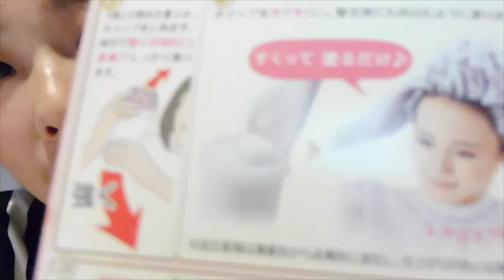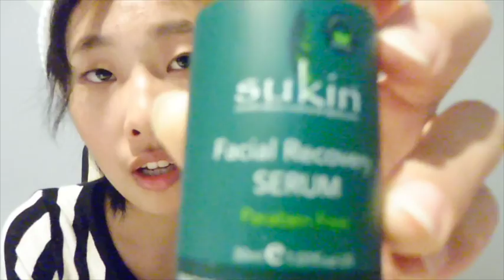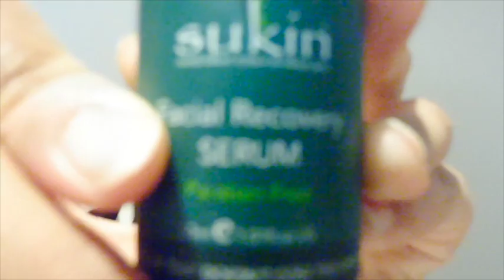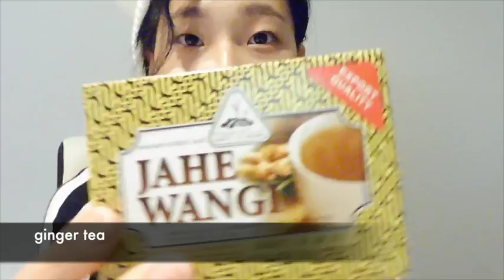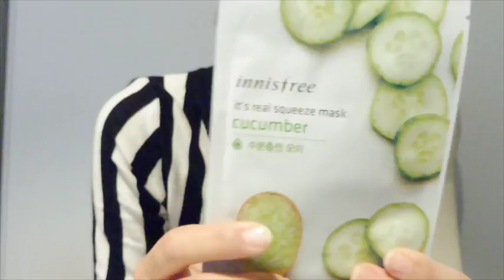Foreo Luna 2 VS Clarisonic 洗脸机大比拼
I am doing a review on Foreo Luna 2 in this video and i actually had this luna since early this year, so i have been using it for a good 4 months now, that's why i want to show you guys on my personal experiences with you and hope you enjoy this video!!!